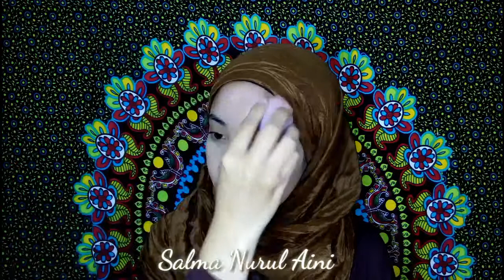Simple Pink Makeup Tutorial - Salma Nurul Aini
Hi guys!!!

Anyway, thank u for watching!!!
See u on my next video
produk yang dipakai:
📍herborist aloe vera gel
📍color pop lip balm madame gie
📍o two o hydrating face primer pore minimizing
📍foundation purbasari kuning langsat
📍focallure fluid foundation no 5 natural tan
📍viva natural face powder satin smooth no 4
📍focallure eyeshadow
📍eyeliner pencil madame gie
📍maskara moko moko
📍blush on viva no 3
📍lip creme moko moko nude
📍lipstick mineral botanica dusty pink
📍mineral botanica face mist